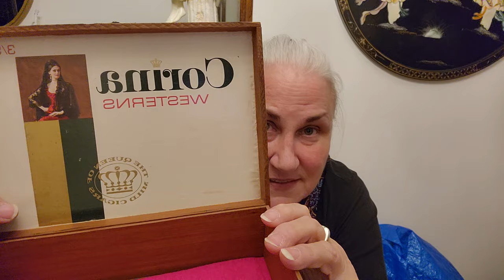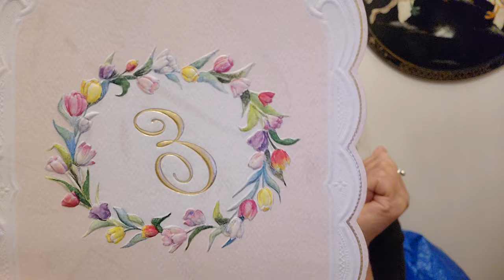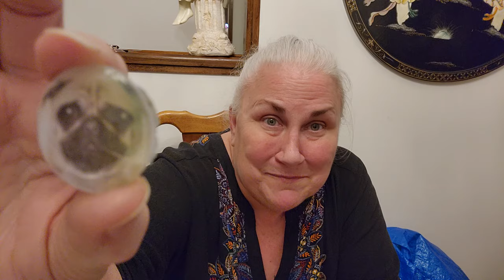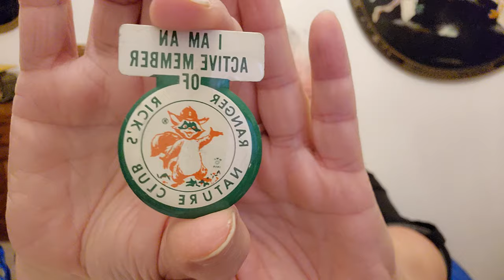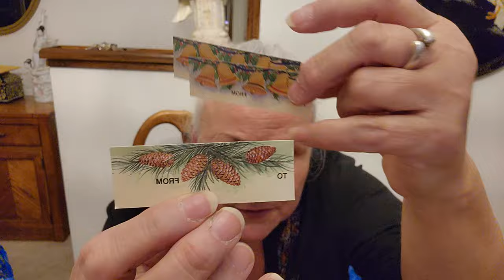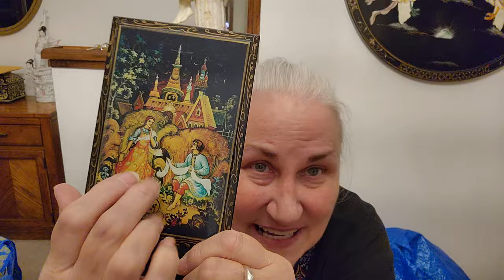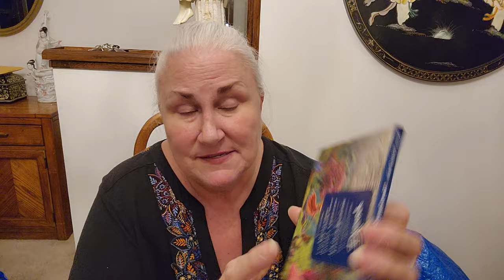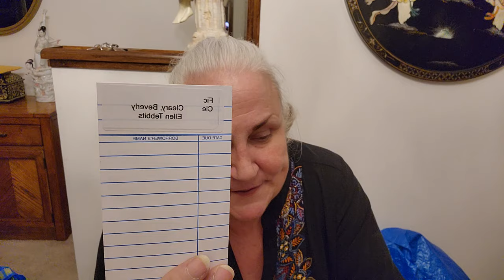Goodwill bins thrift haul PART 1 3-28-24